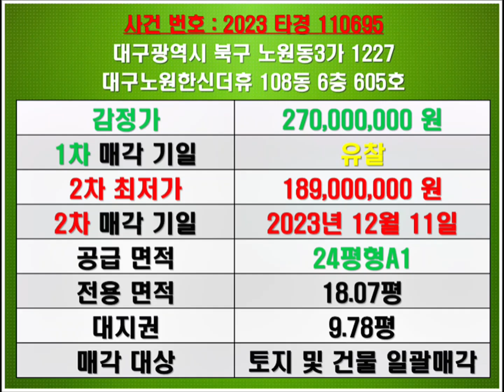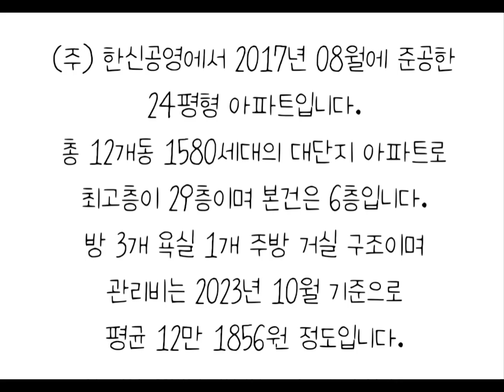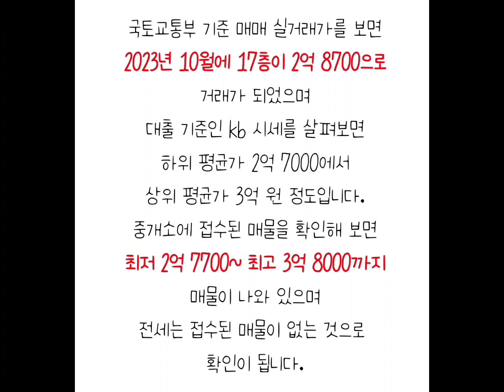대구아파트경매 대구북구아파트경매 북구노원동3가아파트경매 대구노원한신더휴경매 대구북구아파트시세 북구노원동3가아파트시세 대구노원한신더휴매매시세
대구 북구 노원동 3가 대구노원한신더휴 아파트 경매 매매시세